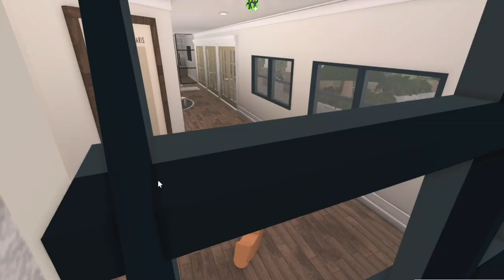*The Girls Had a Yes Day* | roblox bloxburg roleplay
☆.｡.:*open me｡.:*☆

hello! thanks for popping in! I just wanted to let you all know that you are all appreciated no matter where you're from or what you look like! below are some details about me and my channel! make sure to check it out! I love you all with my whole heart!

Designer Closet by: @BullBlox
Exterior/Main Layout: IIzachBuilds

☆.｡.:*socials｡.:*☆

♡ roblox - ItsLileeYT

A: I use quicktime player!

A: I use picsart and phonto!

Q: can you add me as a friend on Roblox?
A: No, I can not. There are many reasons why the main one is because there is a friend limit on ROBLOX and it would be unfair if I added some people and not others.

Q:is your roleplay house an original build?
A: Yes! The exterior and layout are inspired by IIzachBuilds, but 97% of the interior is by me!

Q: who plays your roleplay family?
A: Two of my best friends, and a fabulous online friend!
Ellie's roblox - YoItsEllie_YT
Lacy's roblox - Yourgirllacy_09
Oliver's robox - ClassyGlitterfun

Q: who makes the GFX's in your thumbnails?
A: ellies_yt! She is amazing :)

all song credit and edits go to the artists/owners!